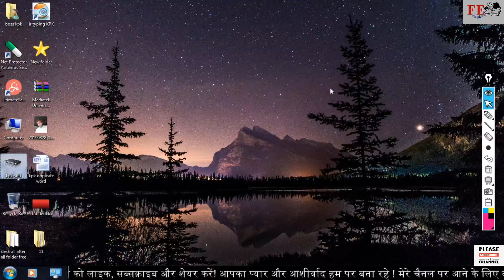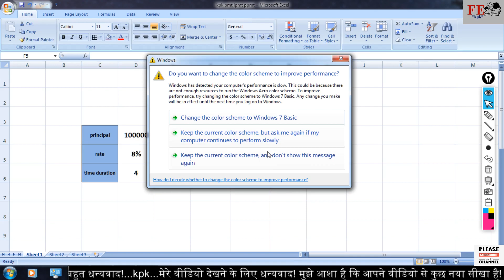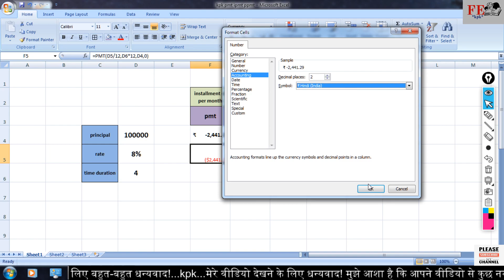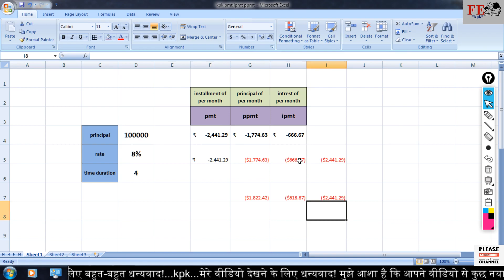pmt | ipmt | ppmt | excel pmt ppmt ipmt | pmt kya hota hai | excel part-11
free education

sumif in excel | sumif | sumif formula | sumif formula kaise lagate hai | how to use sumif | part-10

free education
if formula excel in hindi | excel all formula zero level se | how to use excel if formula | part-9
number group in excel | number format in excel | number group ka kaam kya hota hai | excel part-8
free education
protect sheet | how to protect excel sheet | hide unhide row column | excel sheet me password part-7

free education
How To Excel At Zero Level In Excel: Part-4 - The Ultimate Guide
excel zero level se | excel from basic | excel kaise sikhe zero se | advance excel sikhe | part-3
excel zero level se | excel from basic | excel kaise sikhe zero se | advance excel sikhe | part-1